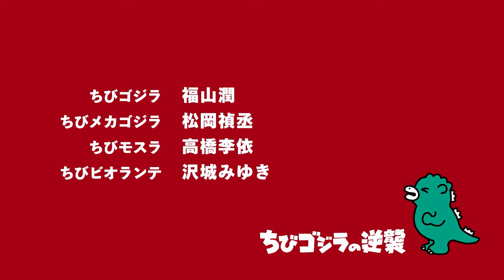Chibi Godzilla Raids Again // S1E9 - "The Bewitching Rose, Chibi Biollante"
On a mysterious island hidden from the world...

Chibi Mechagodzilla is introduced to Monster Island's only bar and its problem-solving owner. Will her advice give him some food for thought or just a headache?

Chibi Godzilla: Jun Fukuyama
Chibi Mechagodzilla: Yoshitsugu Matsuoka
Chibi Mothra: Rie Takahashi
Chibi Biollante: Miyuki Sawashiro

Directed by Taketo Shinkai
Written by Taketo Shinkai, Yuki Hirokawa
Character design by Chiharu Sakazaki
Key animation by Kakuji, Ari
Opening animation by Hironobu Sakai
Edited by Mahiro Oyama
Sound produced by Takuro Okada
Animation produced by Junichi Endo, Yuji Nikaido
Animation by Pie in the sky

Produced by Keiji Ota
Executive Producer: Kazutaka Yamanaka
Chief Producers: Atsushi Takahashi, Katsuhiro Takei
Producers: Masaya Saito, Go Miyazaki
Advertising Producer: Kosuke Doi
Godzilla Strategy Conference: Akito Takahashi, Tetsuya Yoshikawa
Music produced by Tateki Kobayashi

Ending theme: "Battle in Outer Space"
Composed by Akira Ifukube